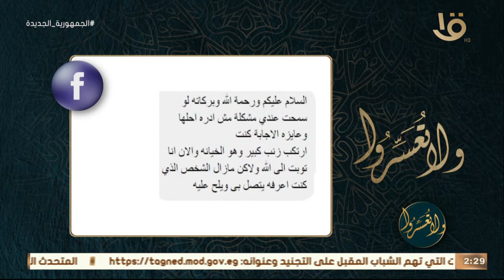ولا تعسروا | إجراءات تكفير الذنوب وإغلاق باب المعصية يوضحها د. عمرو الورداني